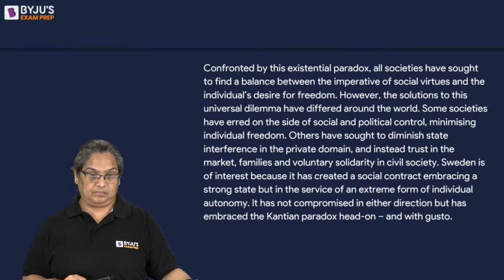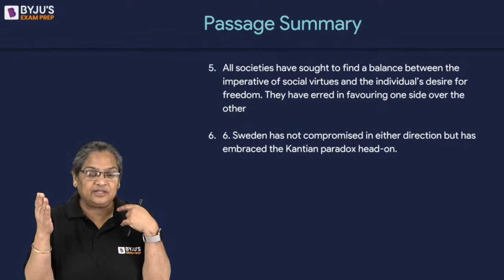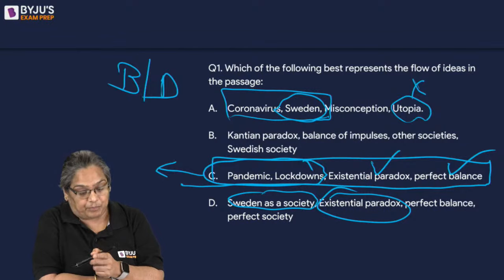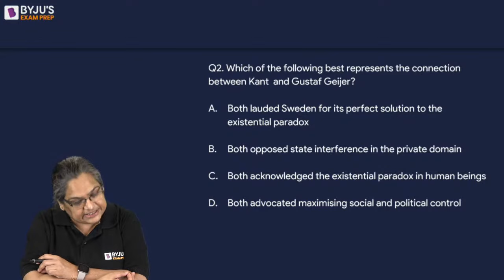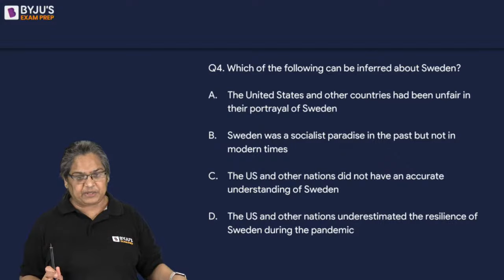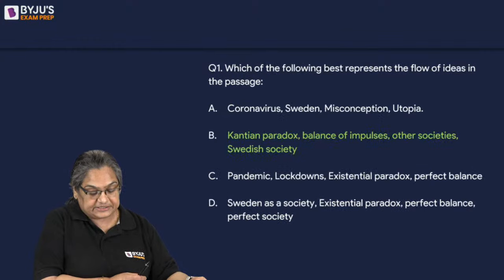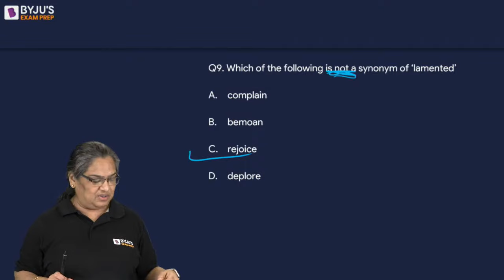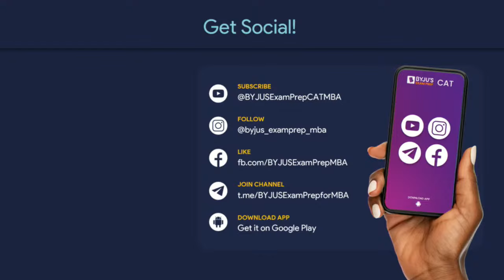The Hindu Editorial Analysis by Savitri Ma'am | The Guardian, The Aeon & E- Magazine | BYJU'S CAT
👉CAT 2023 Slot 3 Analysis Editorial Analysis | The Hindu Editorial Analysis | The Aeon | The Guardian | International Newspaper Analysis | E-Magazine Analysis for CAT, CMAT, MAH CET MBA, NMAT, SNAP, IIFT, XAT, and other MBA Exams by BYJU'S Exam Prep expert Savitri Ma'am. Watch this live class on The Editorial Analysis for All MBA Exams Preparation, by Savitri Krishnamurty. Know some of the best practices to follow to ace the Verbal Ability & Reading Comprehension (CAT VARC) section of the CAT 2023. In this session, our expert will discuss The Hindu Newspaper Analysis in detail. This session will help you secure a 99%ile in CAT Exam 2023 and effectively prepare you for CAT 2023 VARC Section.

👉 FREE - BYJU’S Exam Prep Scholarship Test (BEST) for your CAT Preparation & win upto 90% Scholarship on our Program.